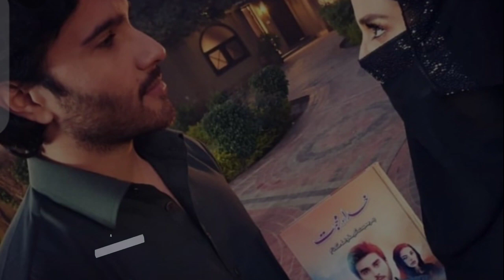Sazai_Ishq To kissi aashiq se puchy|Deep_line_poetry|Urdu To Line Poetry |Voice by Aadi Khan